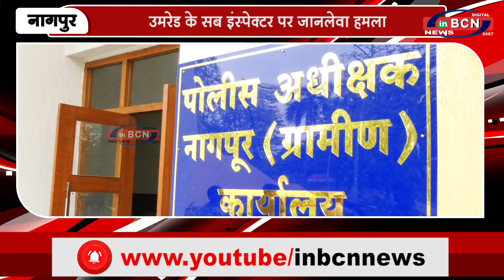उमरेड पीसीआई मारहाण | INBCN NEWS